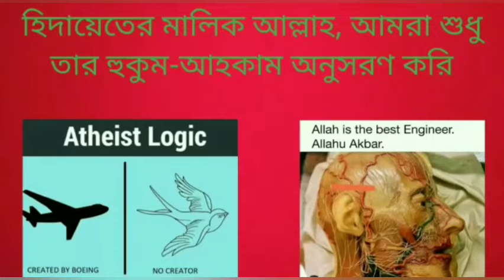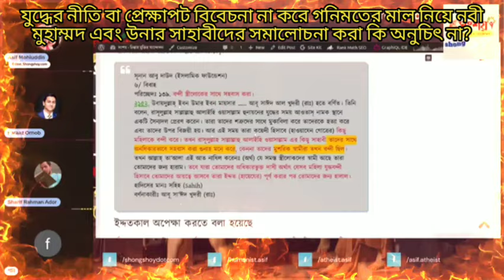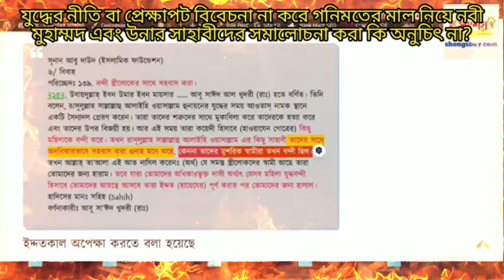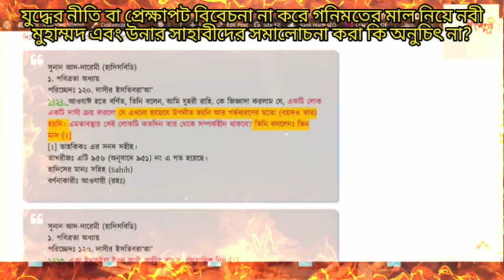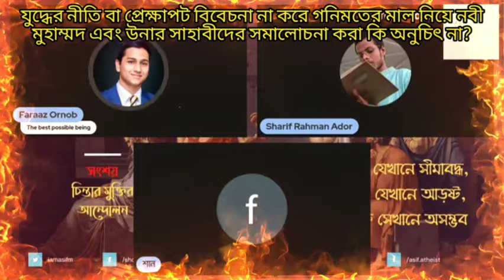যুদ্ধের প্রেক্ষাপট বিবেচনা না করে গনিমতের মাল নিয়ে নবীজী এবং সাহাবীদের সমালোচনা করা কি অনুচিৎ না?